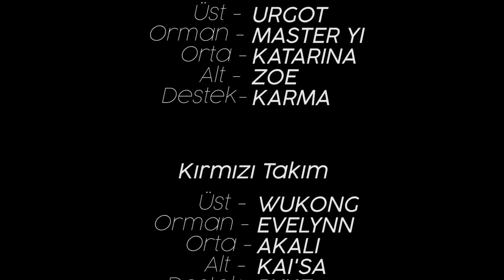URGOT VS WUKONG | MAYMUNA MAYMUN OLDUK! Sıfırdan Elmasa #1@ROBOGOT